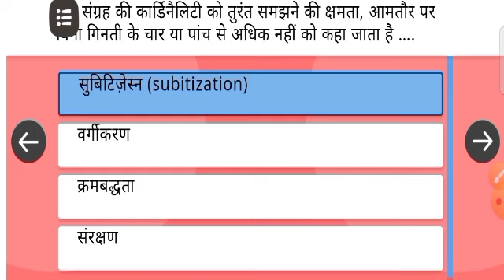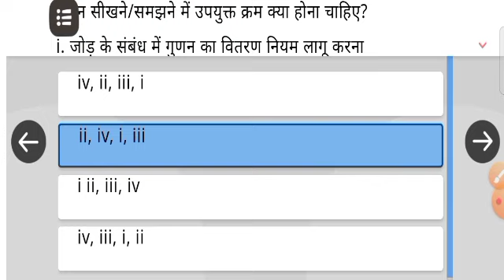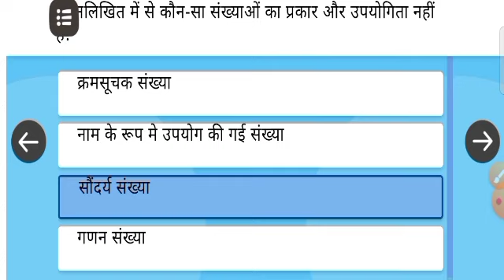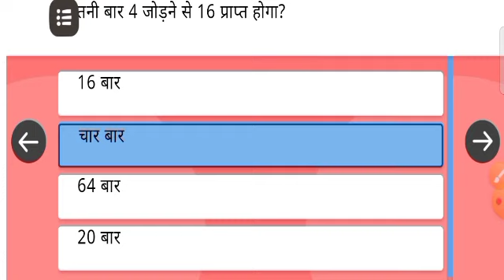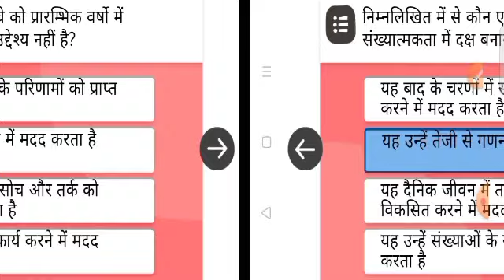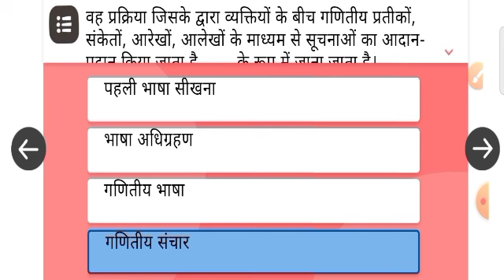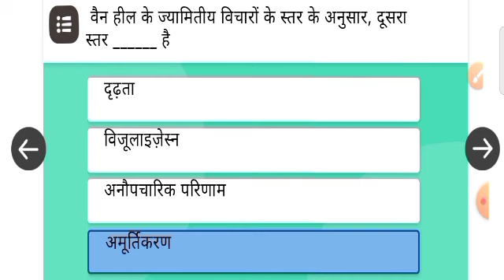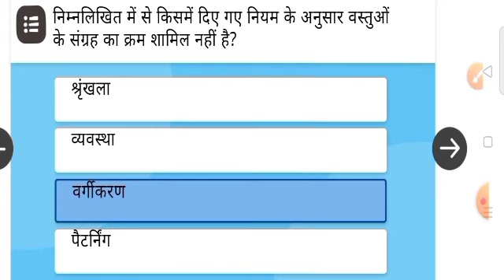निष्ठा FLN-3 मॉड्यूल 9 बुनियादी संख्यात्मकता की प्रश्नोत्तरी/TET POINT BY MOHD YUSUF ALI SIR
My Self:-

इस वीडियो के माध्यम से मोहम्मद यूसुफ अली 'TETPOINT'  के माध्यम सेनिष्ठा s.l.n. बुनियादी संख्यात्मकता की प्रश्नोत्तरी के विषय में बताया गया है

धन्यवाद!
TET POINT